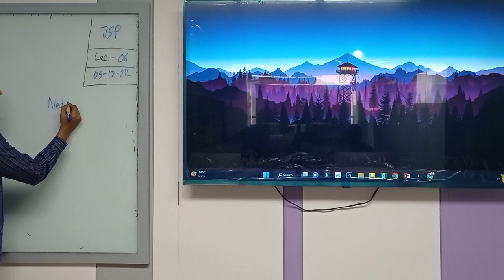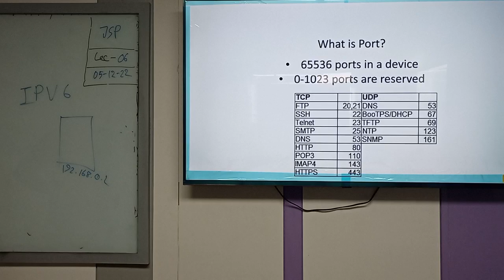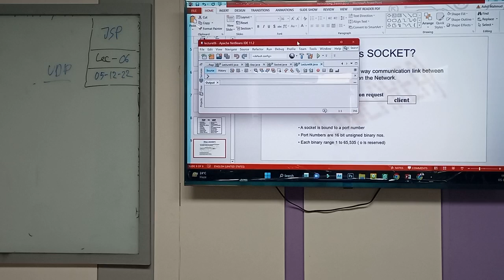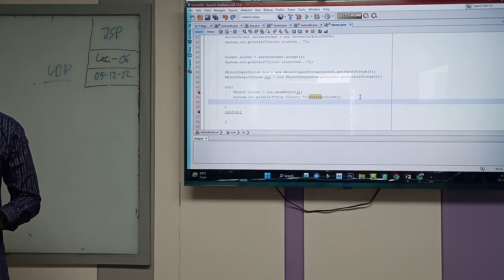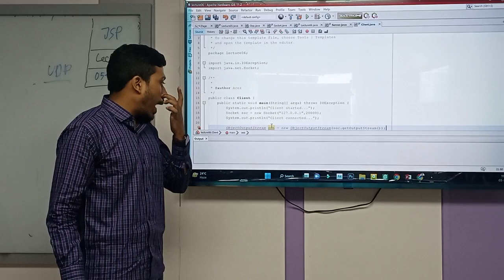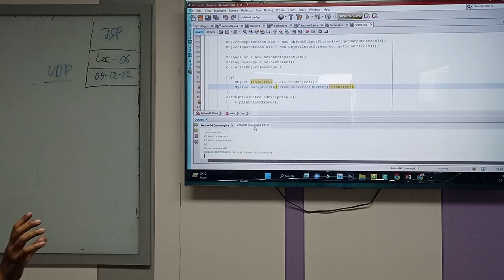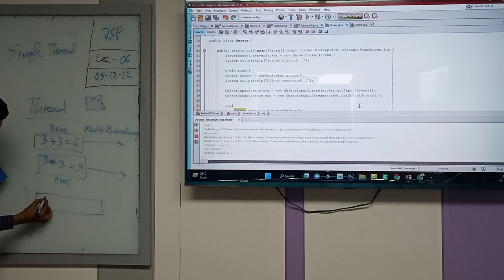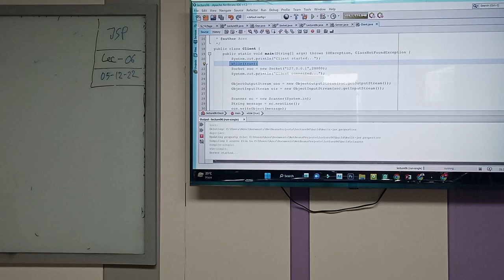Java socket programming| Lecture-06 | CSE | Md. Ashif Mahmud Joy | University of Scholars.